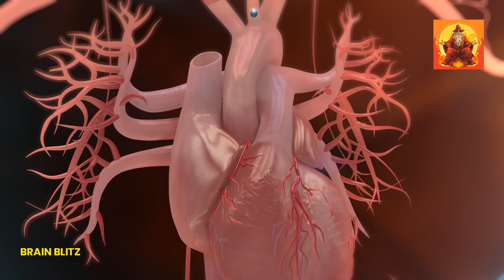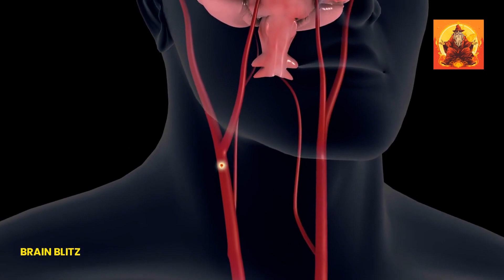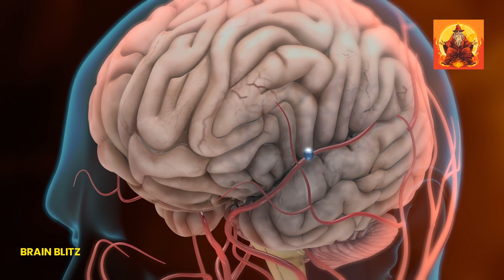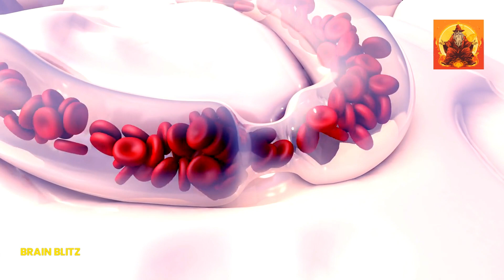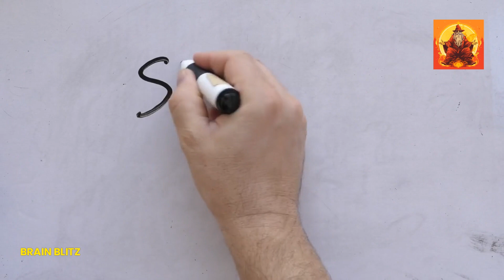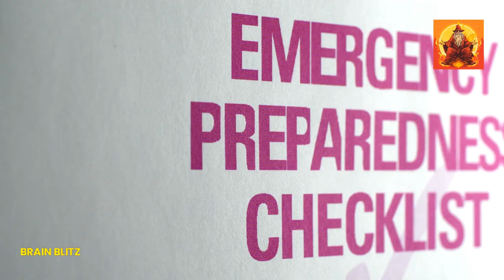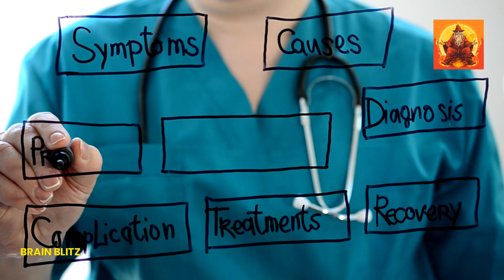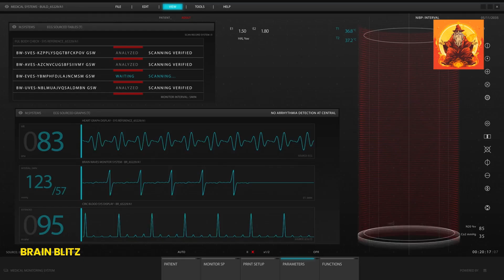How to Identify a STROKE: Easy and Practical Tips You Need to Know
Welcome to Brain Blitz! 🧠✨

Knowing how to recognize a stroke can save a life! 💡 In this video, we break down the EASY and PRACTICAL Tips to identify a stroke FAST! From face drooping to speech difficulties, these signs are crucial for quick action. ⏰

Don’t miss this vital information—your knowledge could save someone’s life! 🌟